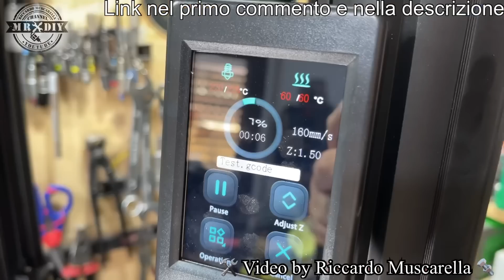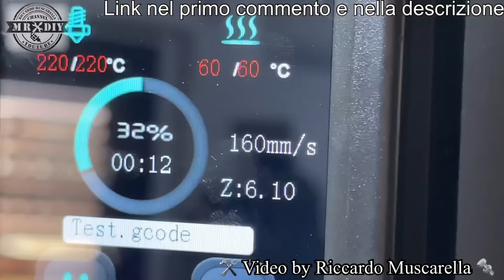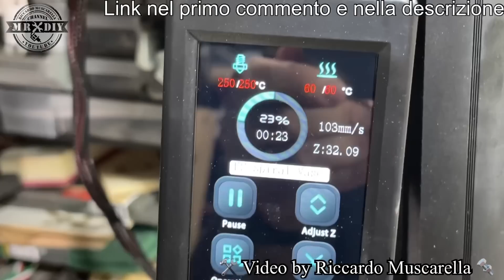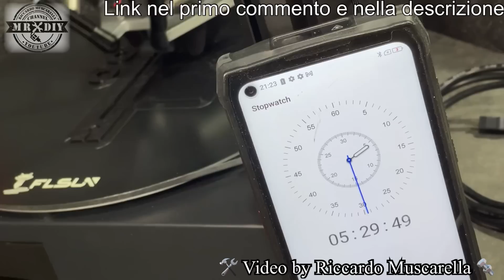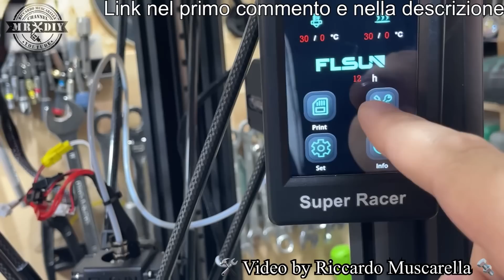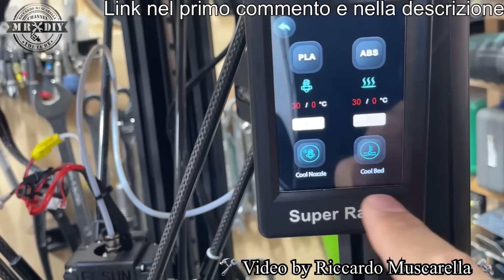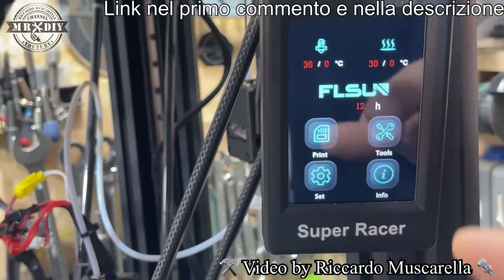Pazzesca stampante 3D a delta. FLSUN SUPER RACER. Super velovce, perfetta e silenziosa. sr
Pazzesca stampante 3D a delta. FLSUN SUPER RACER. Super velovce, perfetta e silenziosa. Con autolivellamento e displa touch. La migliore stampante che non mi ha deluso in nulla. Recensione completa con prove di stampa ed attenta analisi dei risultati. E' gigantesca... con un volume di stampa di 260 x 330 mm. Dotata di ingresso per scheda micro SD e stampa anche tramite USB. Eccezionale, guarda di cosa è capace, grazie alla sua qualità costruttiva. Ha  un sistema autolivellante evoluto e un piatto in vetro microforato, che offre un'ottima adesione e grazie al quale puoi staccare facilmente i pezzi quando si raffreddano. La struttura è composta dalla base e tre montanti su cui scorrono i giunti sferici che muovono l'hotend, con il reggi bobina sulla parte alta. Il livellamento è automatico e va eseguito con un comodo accessorio. Si deve però eseguire la calibrazione tramite il classico foglio di carta. Ha il Dsplay touch a colori, stampa via cavo dal pc via USB, tramite wifi e tramite scheda SD. Ha il movimento con tre motori indipendenti, tramite cinghie dentate.

FIlamenti utilizzati
PLA GIANTARM effetto rame
Filamento PLA BLU opaco ERYONE
FIlamento SILK pla multicolor SUNLU+
Guarda le offerte dei filamenti su amazon

FIlamento verde fosforescente Sulnlu che hai visto nel video

FIlamento nero Sulnlu che hai visto nel video